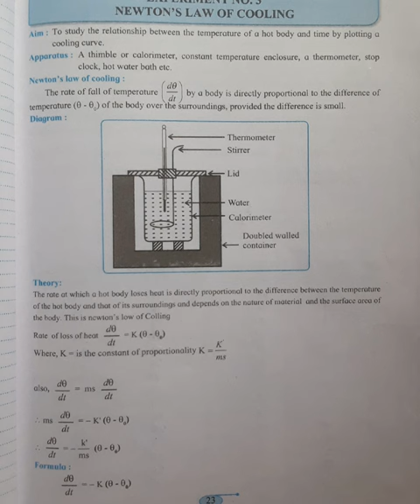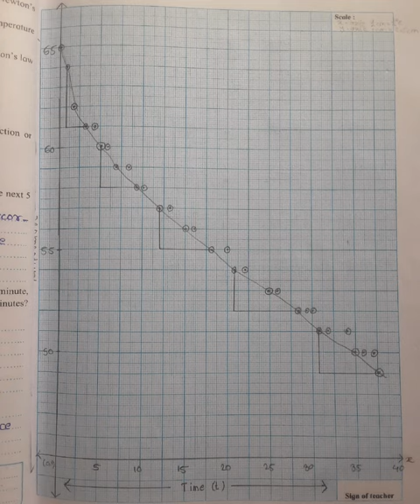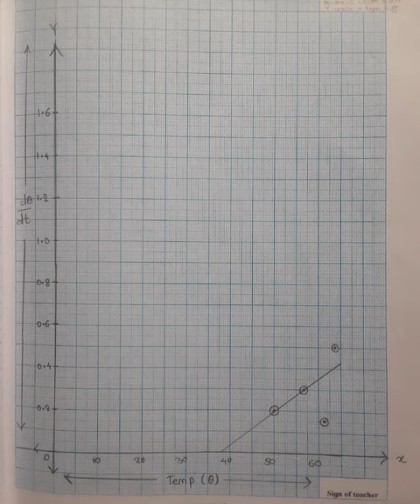Experiment no 3 physics Newton's law of cooling | Question and answer | 12th std | 2020 - 2021